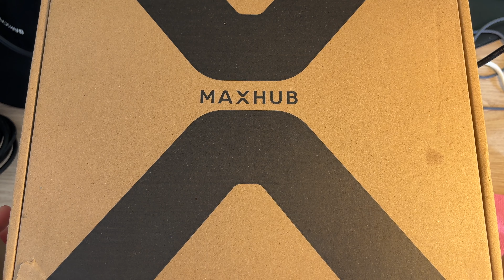MAXHUB WB05 Unboxing (French)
Watch our unboxing of the MAXHUB Wireless Box WB05! Explore its sleek design, easy setup, and powerful features that make wireless connectivity a breeze for your meetings.